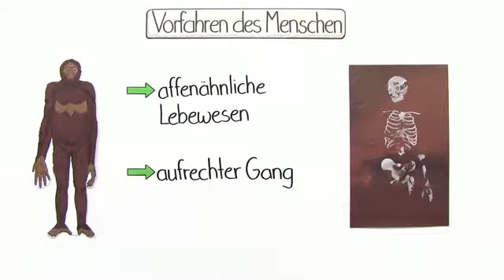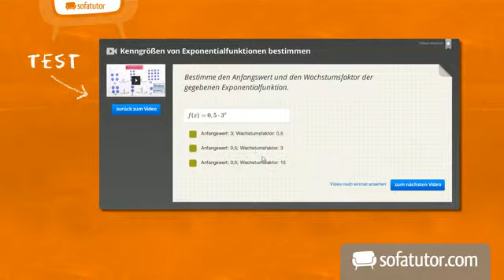Die Entstehung des Menschen | Biologie | Evolutionsbiologie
Das komplette Biologie-Video zum Thema Vorfahren des Menschen findest du

Inhalt:
"Humanoide Vorfahren"
"Entwicklung moderner Mensch"
"fossile Funde Vergleiche"
"Ahnenreihe Vorfahren humanoide"
"Australopithecus Lucy"
"aufrechter Gang sozial Struktur"
"Fundorte Benennung Neandertal"
"Homo Sapiens Sapiens"
"Homo erectus"
"Höhlenmenschen Urmenschen"

Dieses Biologie-Video zum Thema Evolution und Vorfahren des Menschen gehört zum Themengebiet "Evolutionsbiologie".